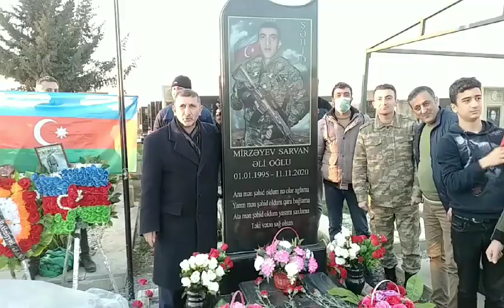BİLƏSUVAR RAYONUNUN İGİDİ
herbir ana sevinci bizim sevincimizdir herbir ananin dərdi bizm dertdir